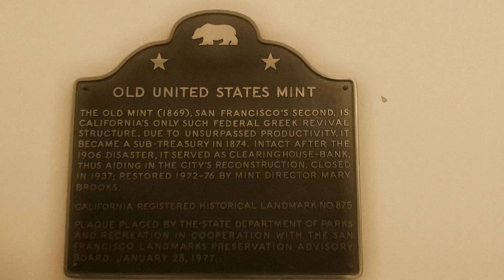Who Robbed the Old San Francisco Mint?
Follow Rick Tomaska & Jack McNamara on their search for gold in the "Granite Lady!"